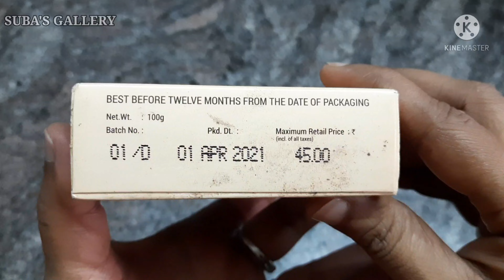Cold Coffee cold coffee recipe bakers cold coffee cold cofee